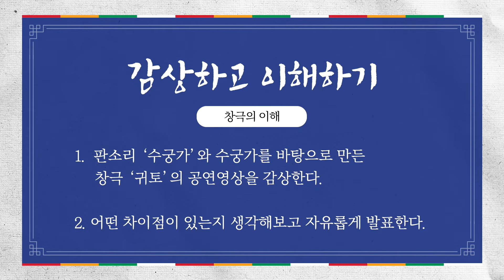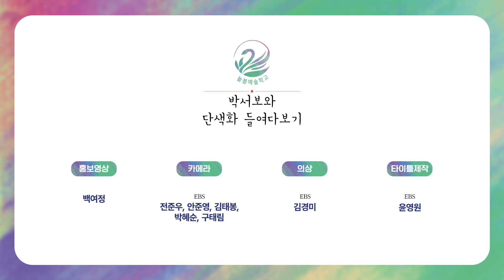[국립극장과 창극으로 놀자 4화]판소리와 창극이 다르다고🧐❓ I 차이를 배우들에게 직접 들어보자❗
국립극장 '국립창극단' 단원들과 함께 창극을 배워보자🎪🎭

*2023 온라인 문화예술교육 콘텐츠 '늘봄예술학교'는 방과후 돌봄시간에 누구나 참여할 수 있는 문화예술교육 콘텐츠입니다